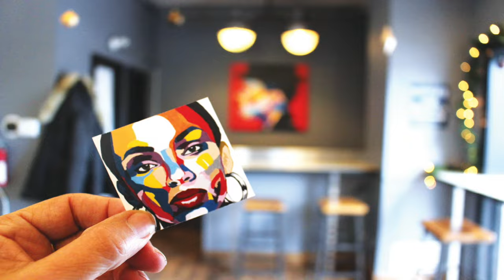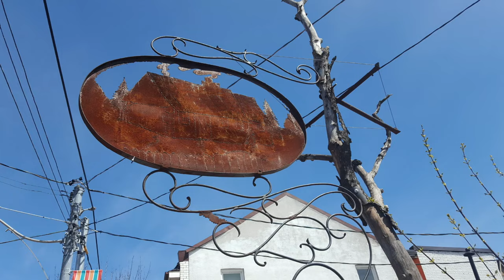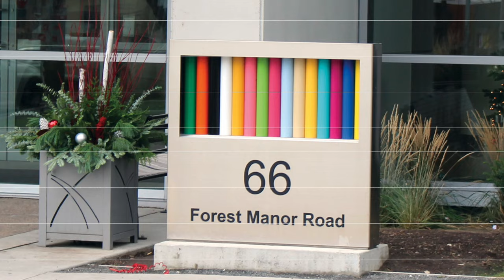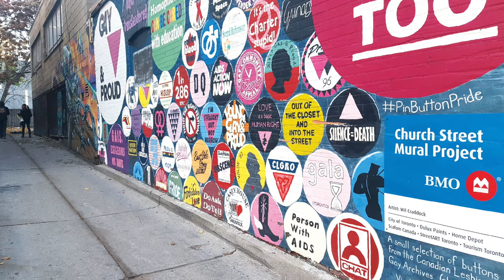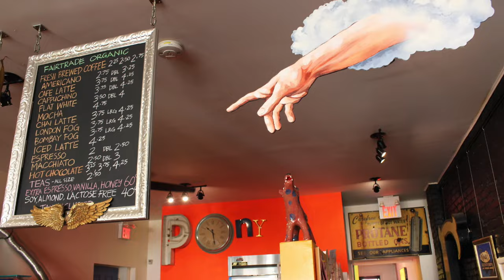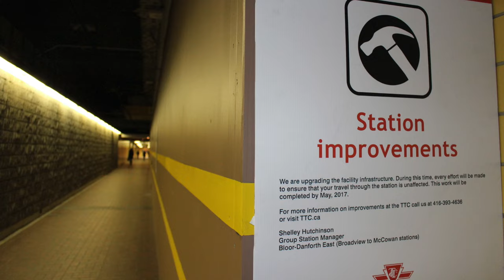TORONTO - 43 Strolls Through Art & Music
Part of an ad campaign I did for a book exploring the art in Toronto. Every sound in this video was written and recorded by me.